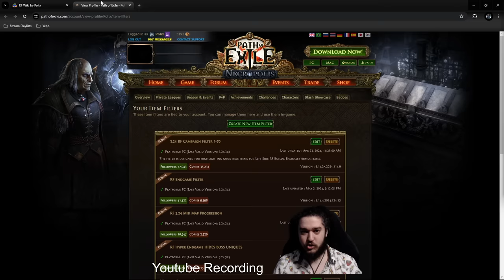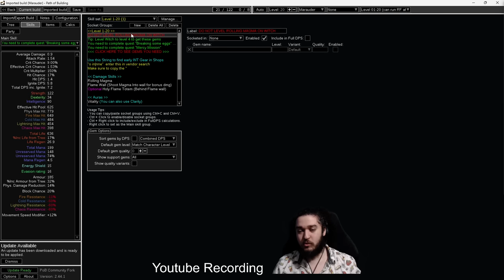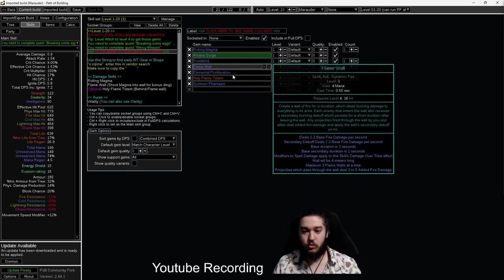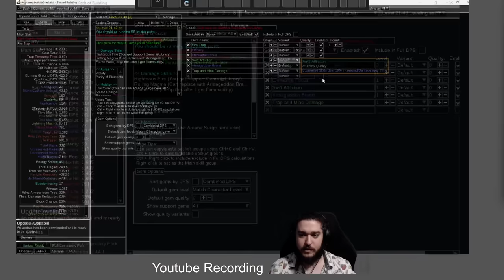Path of Exile 3.25 Act 1 - 10 RF Chieftain Leveling Guide ( Beginner Friendly. )